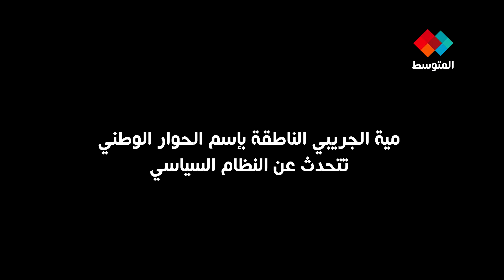الناطقة باسم مؤتمر الحوار تتحدث عن فحوى جلسة الخميس بخصوص النظام السياسي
الناطقة باسم مؤتمر الحوار تتحدث عن فحوى جلسة الخميس بخصوص النظام السياسي وتوسيع دائرة الحوا
ر
عمل صحفي أحمد بهلول
 تصوير ربيع دبابيس
 مونتاج حافظ عجمي